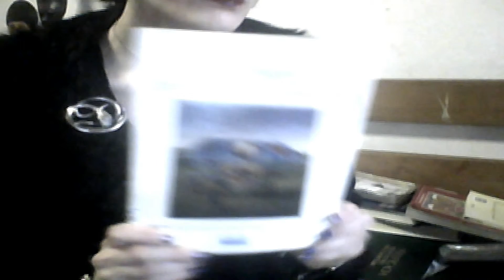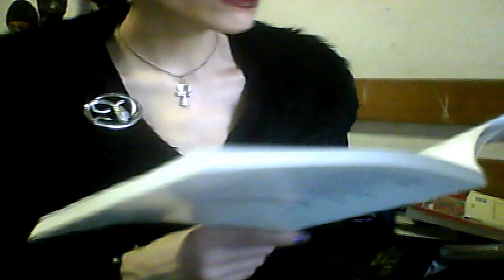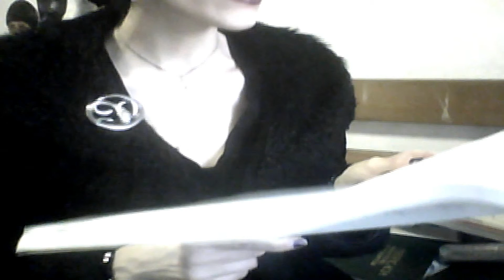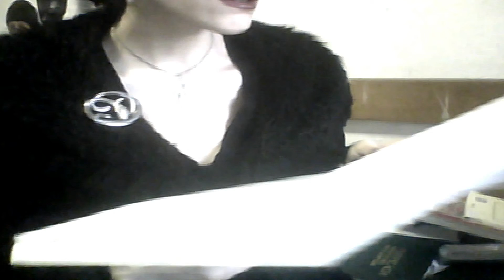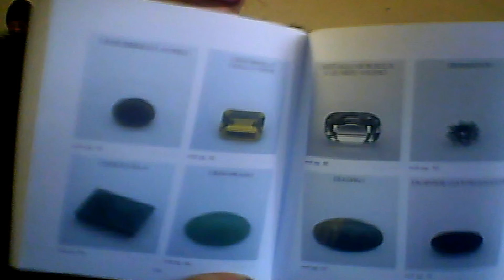Breve Storia Esoterica delle Gemme